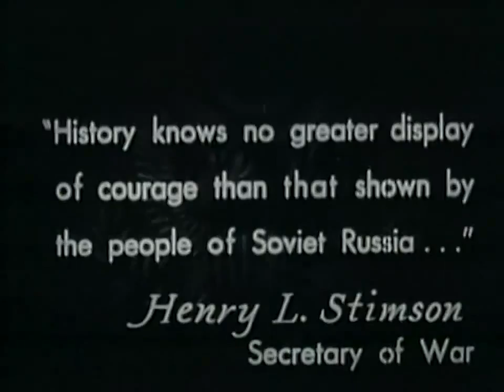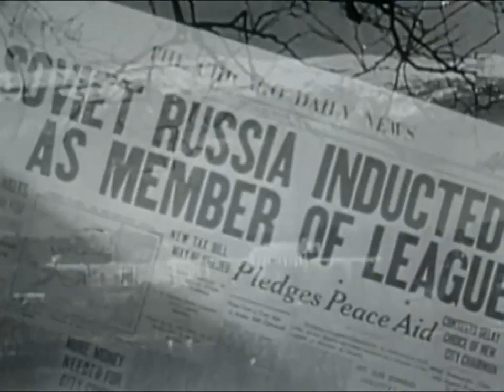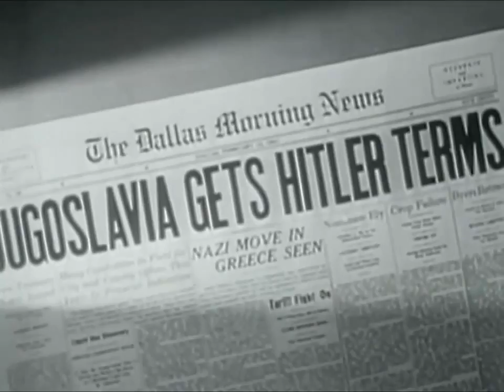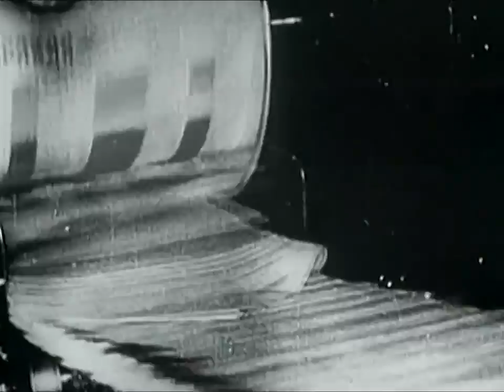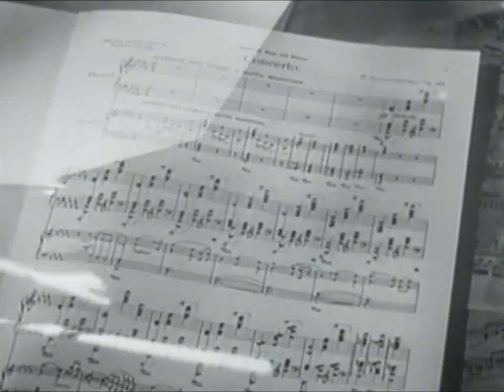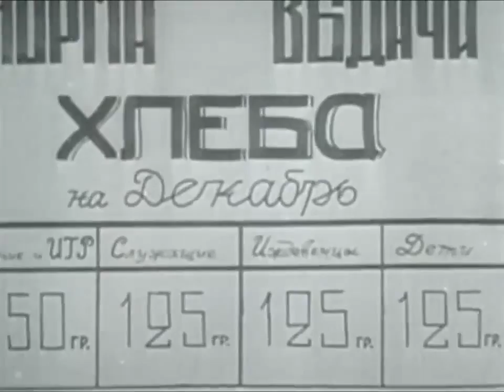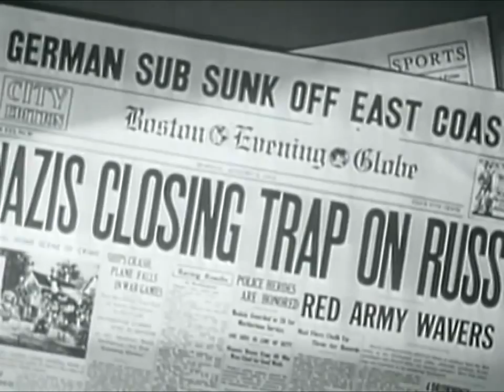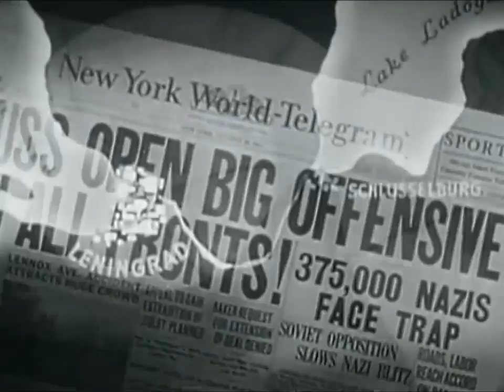Why We Fight Part 5 - The Battle of Russia - 1943 WW2 / Military Documentary - S88TV1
The Battle of Russia (1943)  - shows a history of Russian defense and Russia's battle against Germany. This film made available courtesy the Department of Defense, National Technical Information Service, and the National Archives and Records Administration
Capra's synopsis: "History of Russia; people, size, resources, wars. Death struggle against Nazi armies at gates of Moscow and Leningrad. At Stalingrad, Nazis put through meat grinder
The following background information is from
Why We Fight is a series of seven propaganda films commissioned by the United States government during World War II to demonstrate to American soldiers the reason for  involvement in the war. Later on they were also shown to the general  public to persuade them to support American involvement in the war.
Most of the films were directed by Frank Capra, who was daunted yet also impressed and challenged by Leni Riefenstahl's propaganda film Triumph of the Will and who worked in direct response to it. The series faced a tough challenge: convincing an only recently non-interventionist nation of the need to become involved in the war and ally with the Soviets, among other things. In many of the films, Capra and other directors spliced in Axis powers propaganda footage—recontextualizing it so it promoted the cause of the Allies instead.
Why We Fight was edited primarily by William Hornbeck and is among the best examples of stock-footage montage ever produced, although some parts were re-enacted "under War Department supervision" if there was no relevant footage available. The animated portions of the films were produced by the Disney studios -- with the animated maps following a convention of depicting Axis-occupied territory in black.
The films were narrated by Academy Award winning actor Walter Huston. This narration, though factual for the most part, is replete with nationalist and racist rhetoric describing implacably warlike Germans and "blood-crazed Japs." Conversely, it lionizes the courage and sacrifice of the British, Soviets, and Chinese.
At the end of each film, the quotation from Army Chief of Staff George Marshall that "...the victory of the democracies can only be complete with the utter defeat of the war machines of Germany and Japan." is shown on screen, followed by a ringing Liberty Bell over which is superimposed a large letter "V" zooming into the screen, accompanied by patriotic or military music on the soundtrack.
Why We Fight also contains many scenes from Triumph of the Will when talking about the Nazis. .
S88TV1 - Transport, technology, and general interest movies from the past - newsreels, documentaries & publicity films from my archives.